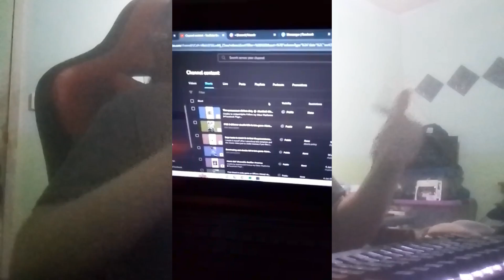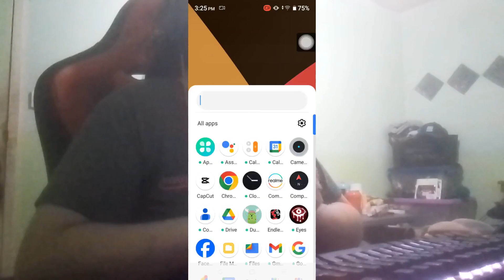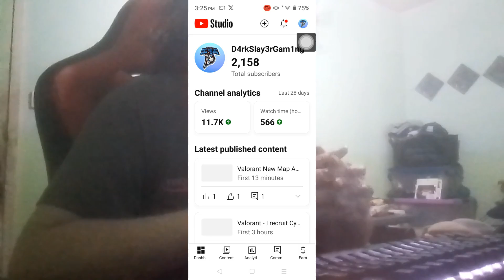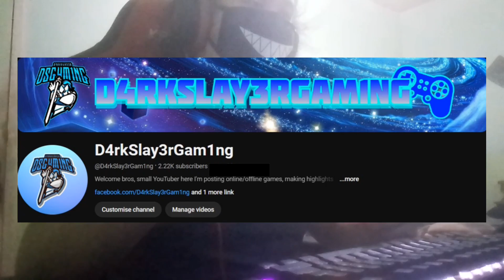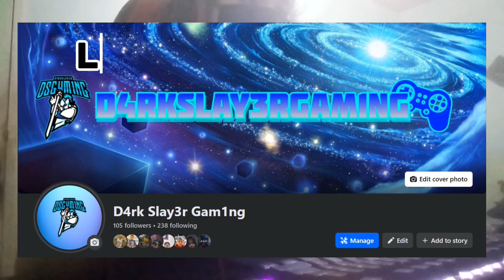I didn't expect this to happen | Fridays with D4rkSlay3rGam1ng/DSG #66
This is my reasons why I haven't upload my videos dueto typhoon carina and Meralco eletricity shut down during flood before & after Ihopeyoubros enjoy another new episode again like& subsribe and please avoid making spam likings in my videos here on YouTube you already know this about spam likes on YouTube don't do thatever again after I refresh my page onreator studio and I'll seeyoubros for memes this Sunday at 12pm in the afternoon and for @leagueoflegends part 16 on August 5 Monday bros stay awesome always (: